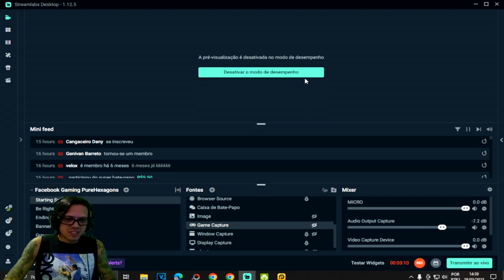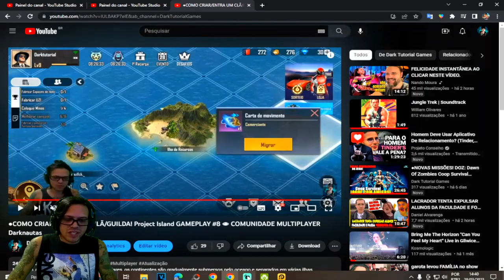●COMO MOVER A ILHA E GASTAR MENOS ENERGIA! Project Island GAMEPLAY #11 👁 CARTA DE MOVIMENTO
No futuro, com o derretimento das calotas polares, os continentes são gradualmente submersos pelo oceano e separados em várias ilhas.
Os sobreviventes devem se adaptar a este novo mundo: Islands World

À deriva no oceano em uma jangada de fuga, você chega à praia em uma ilha deserta e, para se manter vivo, começa sua jornada de sobrevivência nesta ilha.

▬▬▬▬▬▬▬▬▬▬▬ஜ۩۞۩ஜ▬▬▬▬▬▬▬▬▬▬▬▬▬
💰chave pix para Fortalecer mercado pago:
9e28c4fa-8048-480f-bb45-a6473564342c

Deixe o Like - 00:00

Para dicas de  project island pvp, project island raid, project island download, project island gameplay, project island apk, project island como baixar, project island android, project island como jogar, project island ios tem a playlist logo acima com todos.

Se Você procura como conseguir project island madeira, cascalho, armas, corda de cânhamo, lingote de ferro, lingote de cobre, carvão, liga  metálica, liga de cobalto tugstênio, lingote de  titânio, fundidora, refinadora, montagem de jipe, cofre tem vídeo no canal ensinando!

Galera não é indicado o uso de hacker, dinheiro infinito, hack para lProject Island, Project Island compras grátis, baixar Project Island infinito pois você pode tomar ban em sua conta!